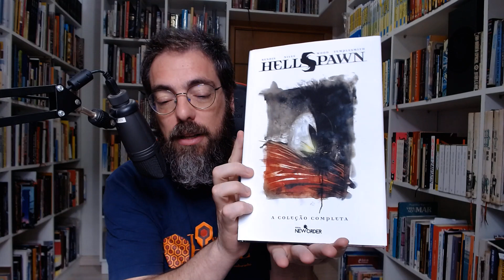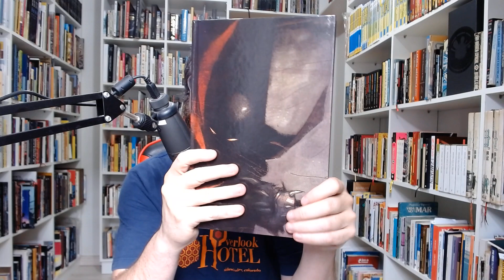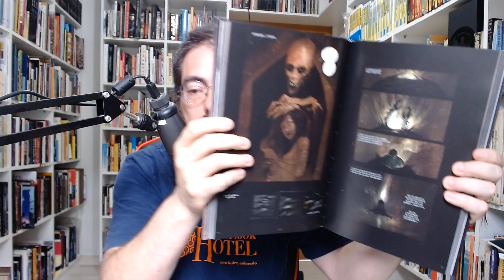KitineteHQ 635 - HellSpawn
Pesado. Tenso. Cruel. Veja aqui a saga que a editora Abril não lançou na década de 1990